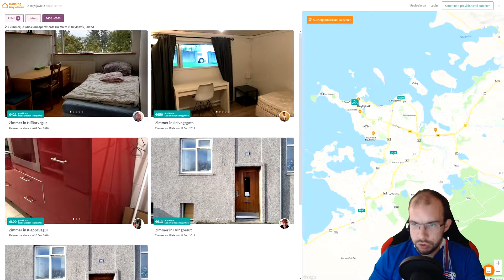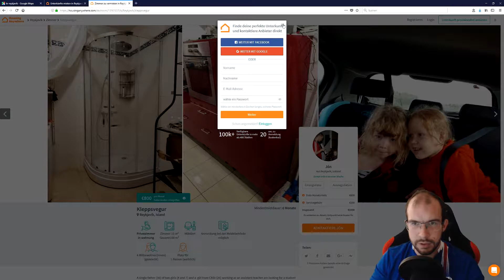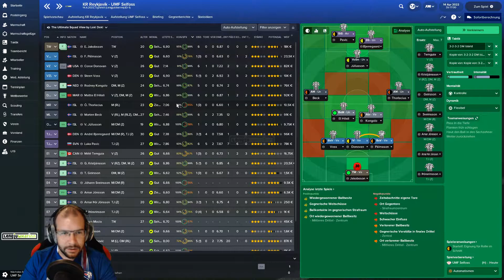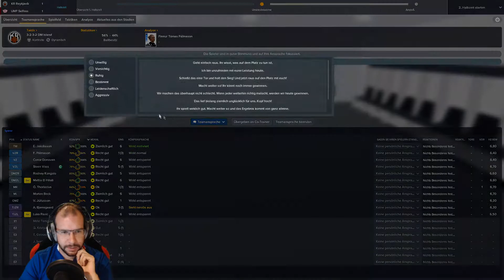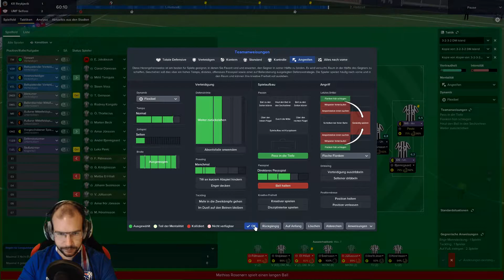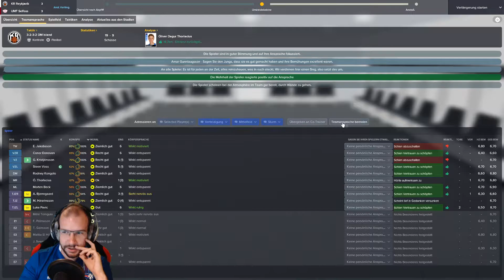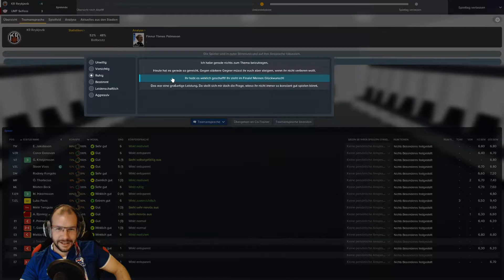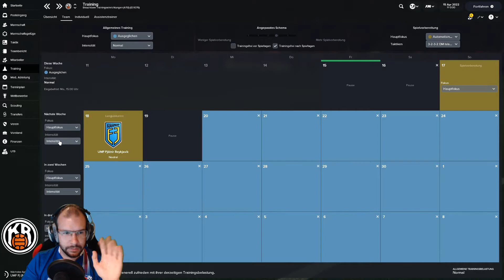⚽️ Ein Yeti auf Reisen 🌍 - #74 - Wohnungssuche & Halbfinale ! (Football Manager 2018 | German)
„Football Manager 2018“ gespielt und kommentiert von Raketen-Yeti
Am 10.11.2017 veröffentlicht von Sega und entwickelt von Sports Interactive
Offizielle Seite:
Kurzinfo:
Der Football Manager 2018 ist ein Fußball Manager von Sports Interactive mit einer sehr hohen Spieltiefe und etlichen Möglichkeiten im taktischen Bereich und anderen Disziplinen, die du als Manager in der Hand hast.
In dieser Reihe werde ich als arbeitsloser Manager starten und mich quer durch Europa/Südafrika/USA/Australien an die Spitze des Fußballolymps arbeiten…hust…;P Als zusätzliche Herausforderung gebe ich alle Verantwortung/Aufgaben bzgl. Transfers (Zu- und Abgänge), sowie Vertragsverlängerungen an meinen Sport-Direktor bzw. Vorstand ab.